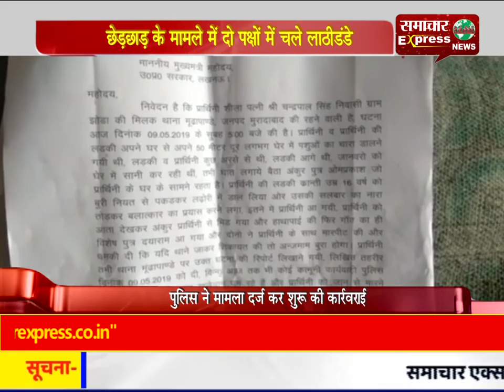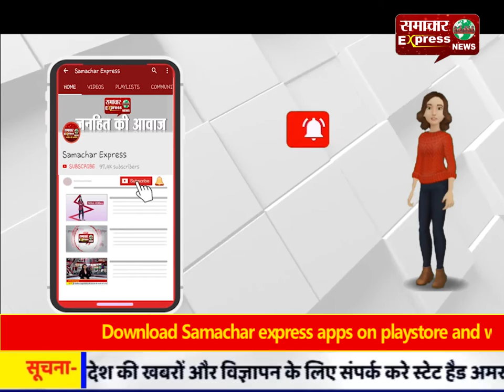छेड़छाड़ के मामले में दो पक्षों में चले लाठी-डंडे